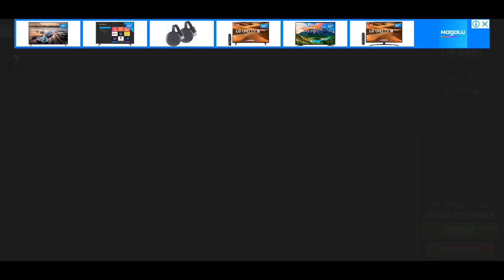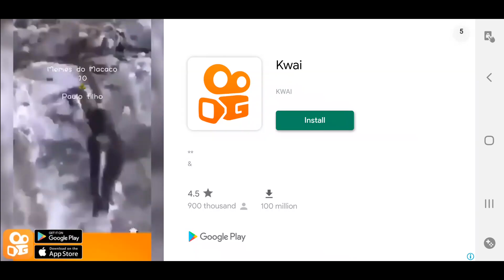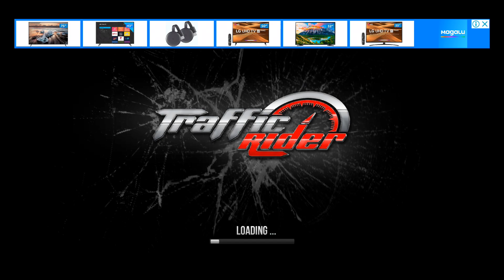ASMR Traffic Rider gameplay (Android)